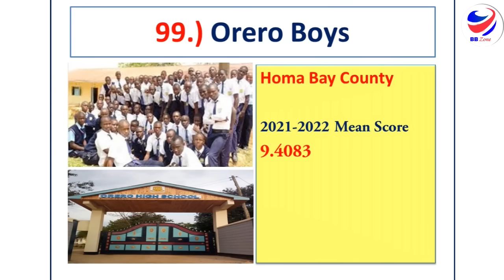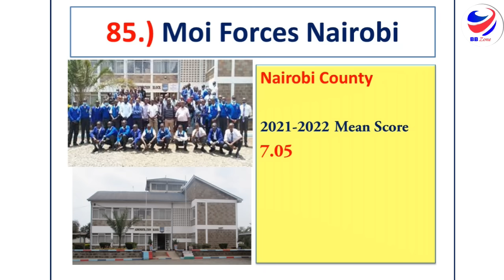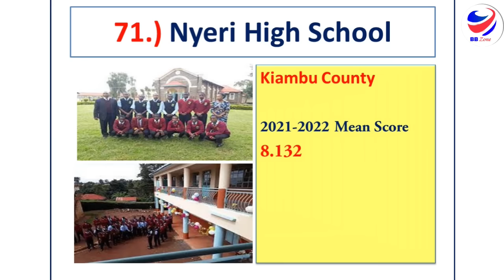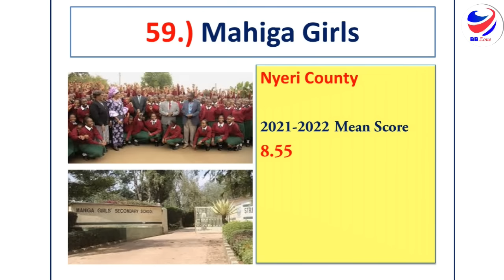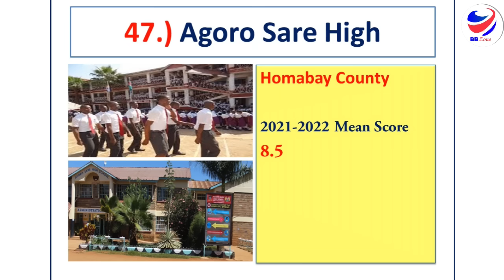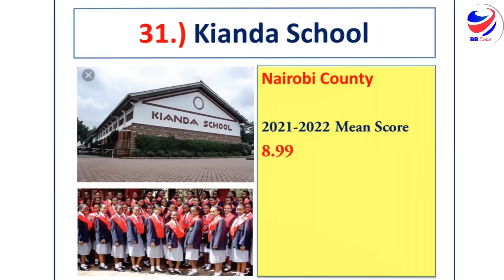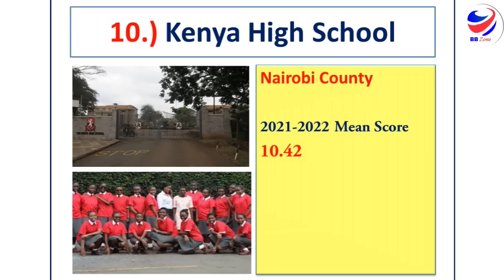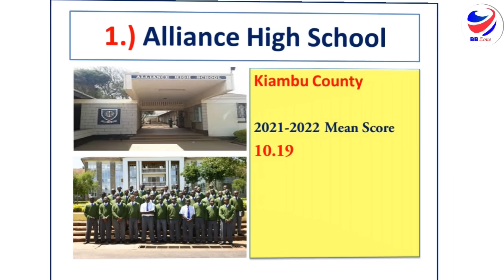Top 100 Best High Schools in Kenya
In 2017, Kenya's education system was rated as the strongest on the African continent by the World Economic Forum. In the following year 2018, the World Bank also ranked Kenya as the top African country for education outcomes (1st out of 43 mainland countries).

Kenya has over 10,000 High Schools and this list comprises of ;

Top 100 Best Kenyan High Schools Nationally FOR THE LAST Decade

these are schools that have been showing exemplary performance , here in here out in The Kenya Certificate of Secondary Education (KCSE) .

Welcome to BB Zone , a channel where we feature hot topics, trends about personalities and events ,  If you seek Top Hot Topics about personalities ,events, politics, Health, Science, Sports and many others, Then this is your home. This is a social Forum through which we share ideas and opinions , as we update viewers on various facts or fictions about the various Hot Topics ,We kindly invite and encourage your Subscriptions, Comments, Likes, Sharing of our videos ,please be part of us ,and we promise to deliver our best. I may not own some of the videos music or images shown, Some of the images , videos used belong to their respective owners © we are using them under fair use guidelines ,Please no copyright infringement intended. The main intentions is just for the purposes of news updates, comment, educating, enlighten ,research, and sharing of information.